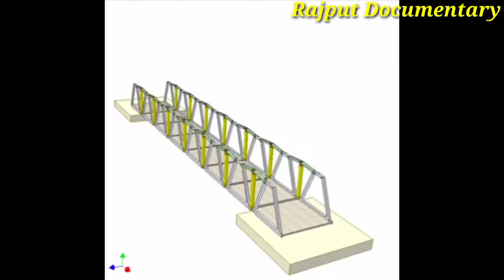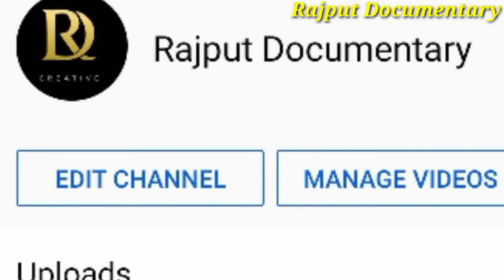The Most 07 Mind Blowing Bridges In The World. دنیا میں موجود عجیب و غریب پل